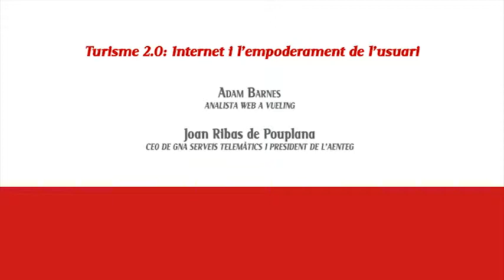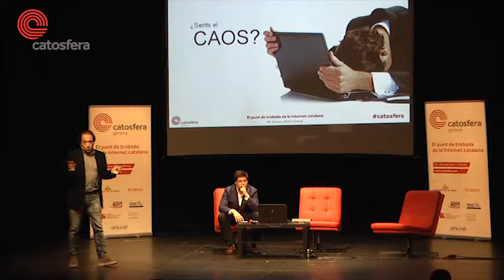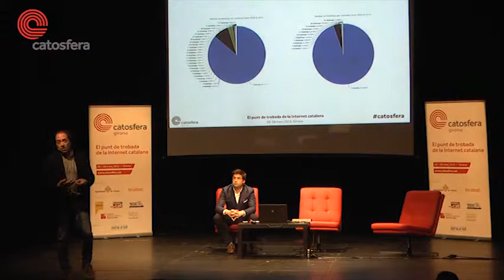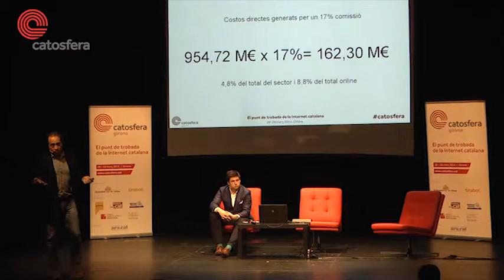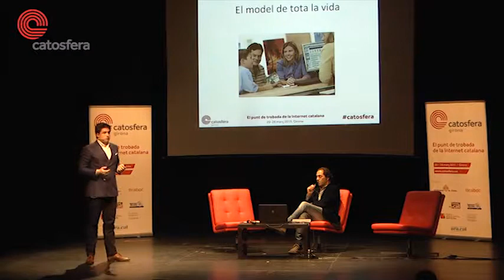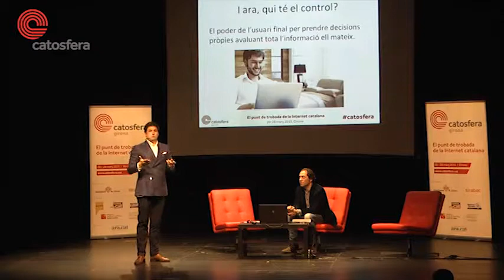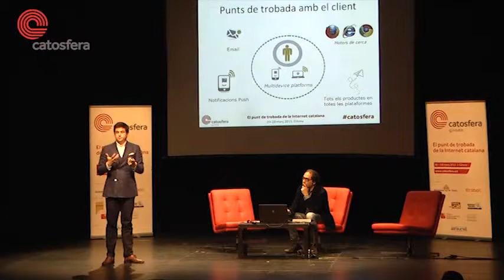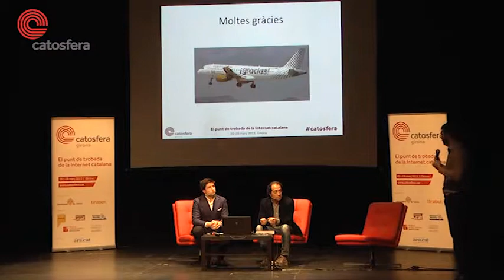Catosfera 2015: Turisme 2.0: Internet i l’empoderament de l’usuari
Dissabte 21 de març de 2015

Amb la intervenció de:
- Adam Barnes, Analista web a Vueling
- Joan Ribas de Pouplana, CEO de GNA Serveis Telemàtics i president de l'AENTEG

Centre Cultural La Mercè, Girona.